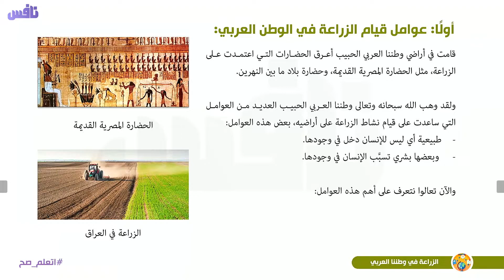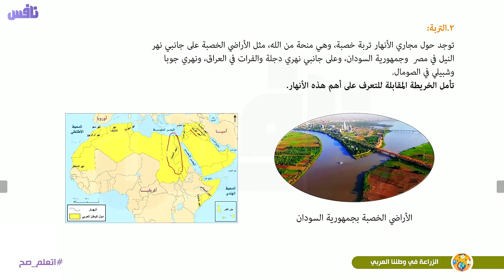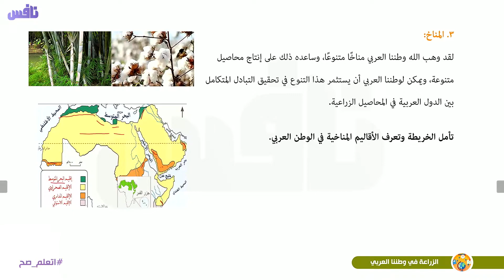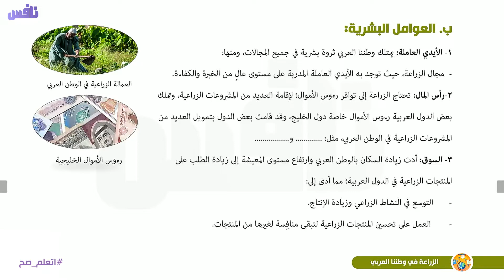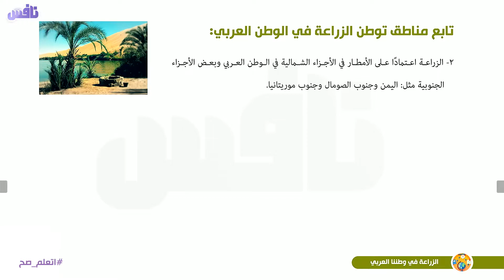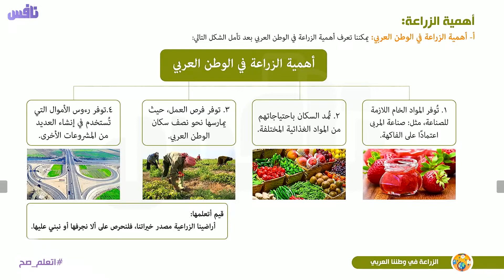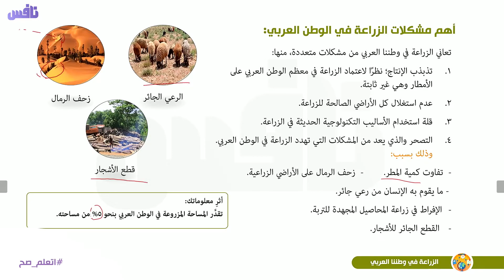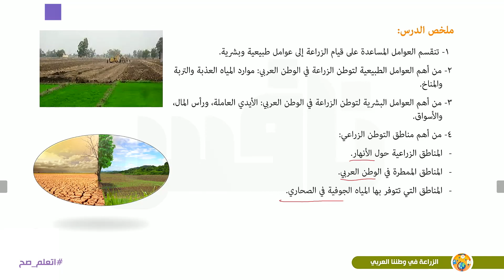الزراعة في وطننا العربي